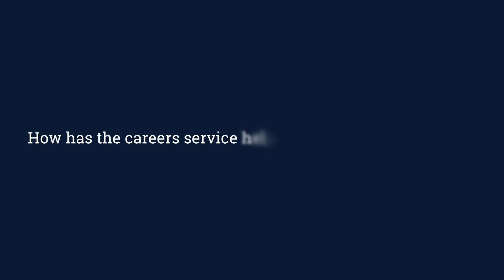Why I chose to study Advanced Materials MSc at Cranfield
Current Advanced Materials MSc student Jesintha Kuriakose shares why she chose to study at Cranfield and the support she received from our Careers team.